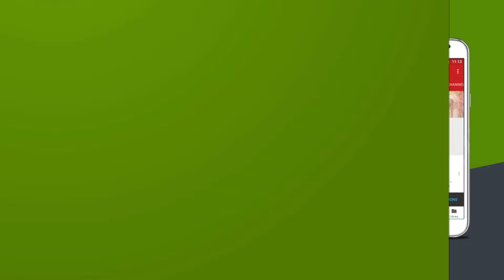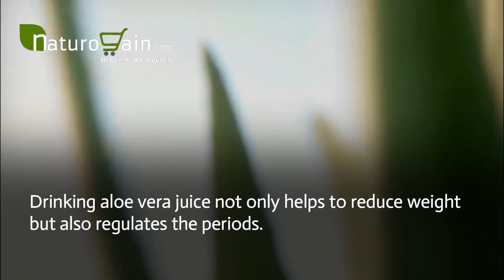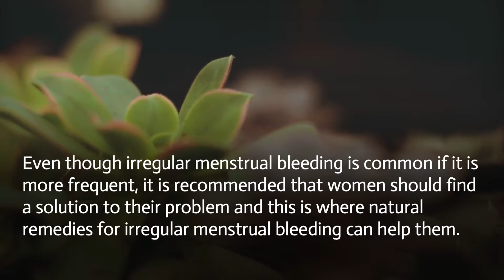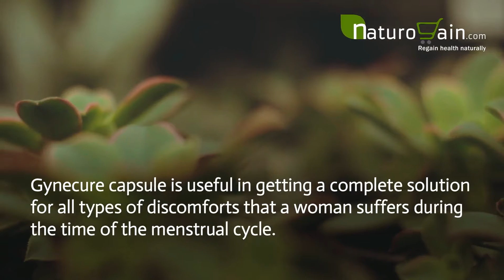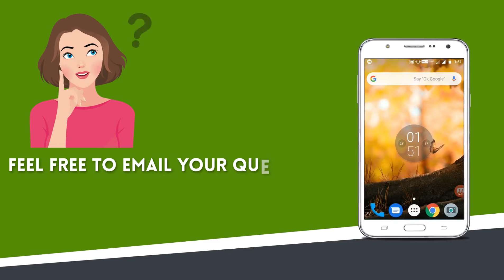5 Easy Irregular Periods Remedies to Relieve Menstrual Cramps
5 Easy Irregular Periods Remedies to Relieve Menstrual Cramps

Using Gynecure capsules women can easily cure menstrual issues and relieve pain.

Know about best home remedies that help to regulate the cycle, lessen bloating, treat severe cramps, and cure irregular periods.

These healthy foods balance hormones relieve stress, control mood swings and regulate menstrual flow.

Follow these tips regularly whether you are suffering from irregular, heavy or painful periods.

Healthy foods are the best solution for all menstrual health issues.
This women's health video covers below topics in detail -

Remedies:

•       Ginger
•       Cinnamon
•       Aloe Vera
•       Bonus Tip
•       Apply Heat
•       Exercises